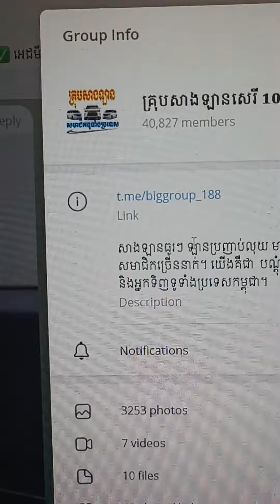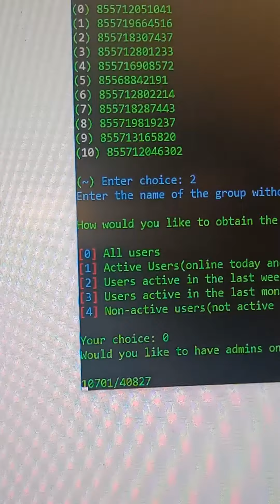[Updated] Telegram Scrape Real Members 10K+ from Group Premium Script 2023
Here are all the Telegram Tools available in our store. You can use it all too. Please contact our supporter Telegram link above for very detail with Full Support & Trainings till you can understand everything and be able to use all the tools for your business growth. Thanks.

🔥 Telegram Private & Public Adder Scraper Script
- Multi-Account Logins
- No need for API & HASH
- Scrap from multiple groups
- Auto Delete already added members
- Last-seen-filter with day & week filter
- Scrap from a private / public group
- Bulk adder
- Special feature to prevent the ban of phone number
- Ban-filter
- Easy to set up (less than 5 mins)
- Provide with Full Support until you can manage it yourself.

🔥 Telegram Auto Message Sender to many Groups
- Multi-Account Logins
- Auto send to many groups at a time
- Post your ads every minutes or hour (Able to customize)
- Change your ads anytime
- Host Unlimited Adbots
- FREE future updates
- ACTIVE markets 24/7 (Support with RDP & VPS)
- Provide with Full Support & Trainings until you can manage it yourself.

🔥 Telegram Auto Personal Message Sender Tool
- Multi-Account Logins
- Auto send to many target members at a time
- Auto send messages every minutes or hour (Able to customize)
- Effective for direct marketing
- FREE future updates

🔥 Telegram Channel Private & Public Adder Scraper Script
- Multi-Account Logins

🔥 Auto Receive SMS Code Tool
- Receive SMS Code Automatic to create many social media accounts
- Many features for social media such as Telegram, Youtube, Facebook, Gmail, Instagram, Yandex, Twitter and more.
- Support many country code such as Russia, Cambodia, Vietnam, USA, Germany, UK, China and more.